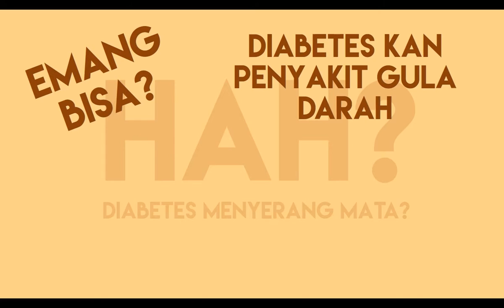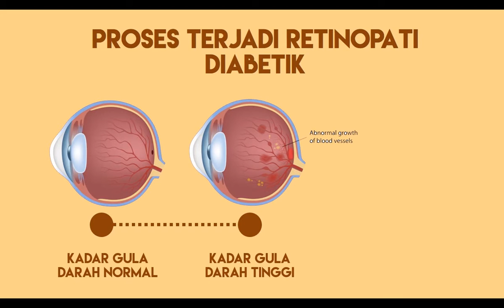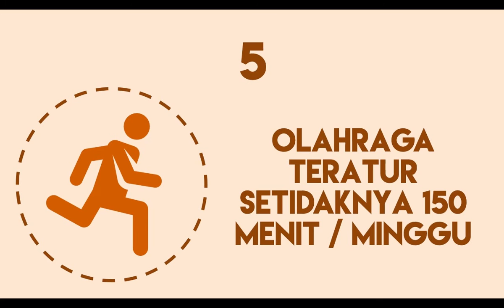Rizky Darmawan Kenal Dekat dengan Retinopati Diabetik, Diabetes yang Menyerang Mata